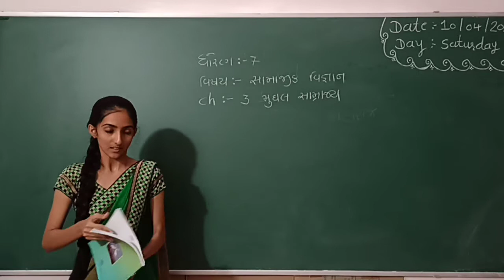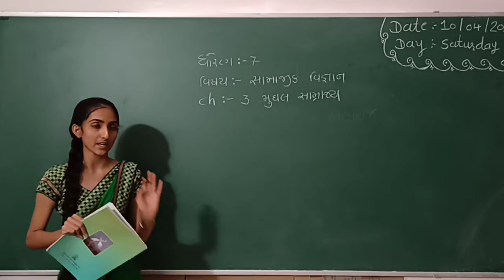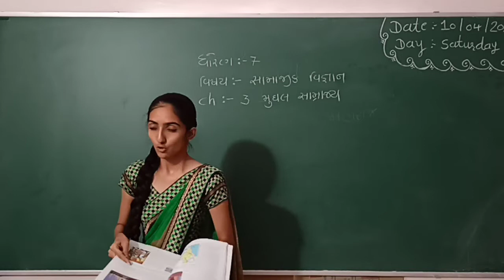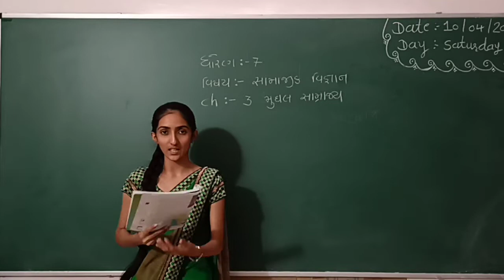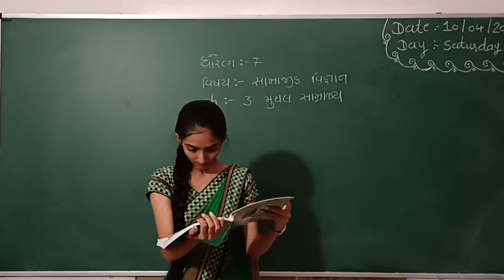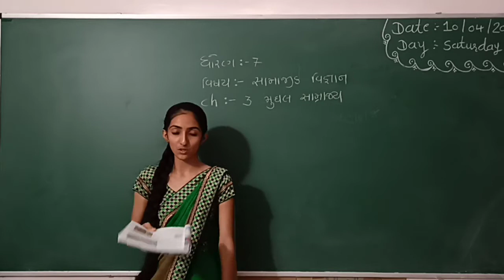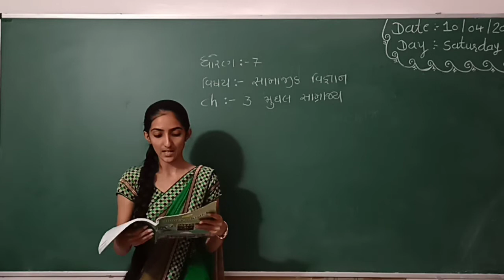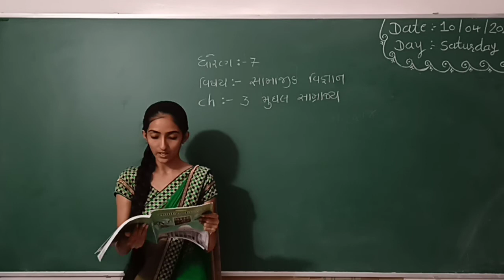std 7ss che 3 part 2 1